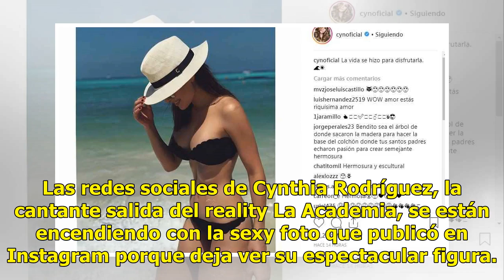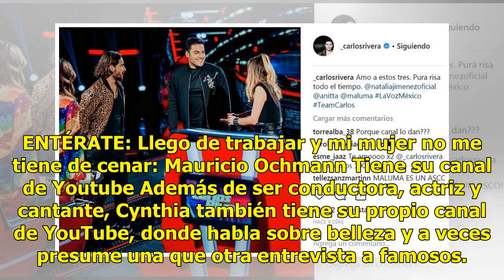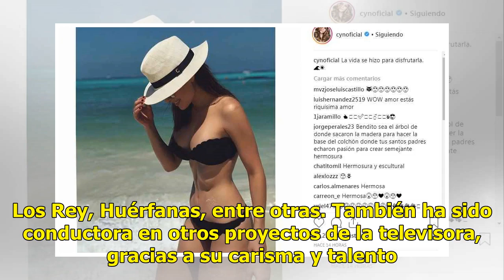FOTO. La sexy y ardiente novia de Carlos Rivera impacta en Instagram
La joven de 34 años es la novia del cantante Carlos Rivera, quien también participó en el programa de Tv Azteca ...